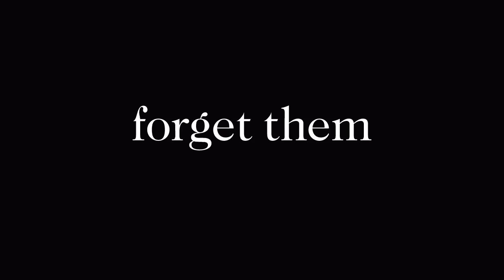Backstage Models, Forget Them S/S 2012 -- issue 2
Models: Marlon Teixeira,Simone Nobil,R.J. King,Taylor Cowan,Milo Spijkers,Eisfeld Justus,Conrad Leasley,Jonatan Frenk,Taras Koltun,Lowell Tautehin and Emilo Flores.